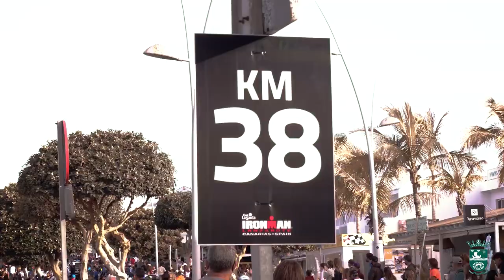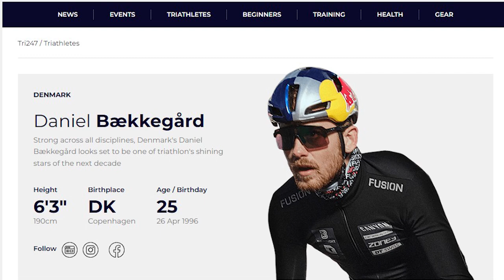Triathlete Daniel Bækkegård Net Worth And Life Story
In today's video, we'll be covering Daniel Bkkegrd's net worth and life story. So if you are on the hunt for some motivation or maybe want to know about Dane's life, be sure to watch this video until the end!

Daniel Bækkegård of Denmark is one of long-distance triathlon's emerging talents, having raced into the top ten in the PTO standings during an outstanding 2021 season. Daniel Bkkegrd is currently among the best long-distance triathletes globally, but the road to getting there was paved with hardship.

The 25-year-old is coming off a fantastic year in which he finished third in the IRONMAN 70.3 World Championship in St George and won Team Europe's first Collins Cup in Samorin.

But, as he prepares for the most exciting year in the sport's history in 2022, Bkkegrd is featured in a new PTO documentary to reflect on some of the pivotal occasions in his life. Then, he was torn between misery and delight, some of which drove him to dark depths.

CHAPTERS:
00:00:00 Video intro
00:00:28 Channel intro
00:00:48 Daniel Bækkegård's career
00:07:51 Video outro